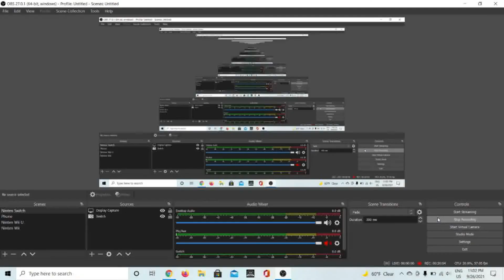Love Spell: Written in the Stars | Part 5 - Florian Atlas Chapter 4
Game Title: Love Spell: Written in the Stars
System: PC
Developers: Great Gretuski Studios LLC
Publishers: Great Gretuski Studios LLC